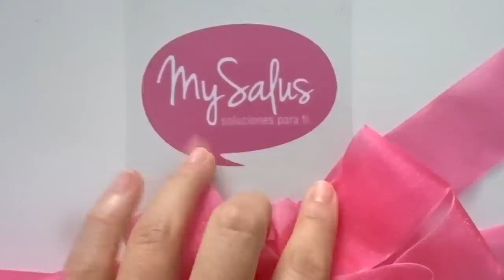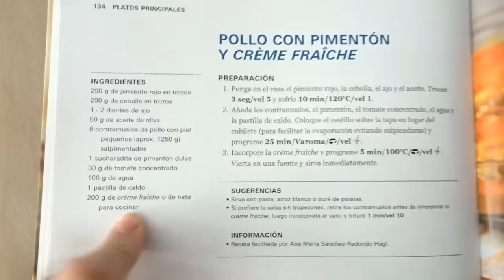- VLOG 9 MAY / 187 - La hamaca, para ti mamá!